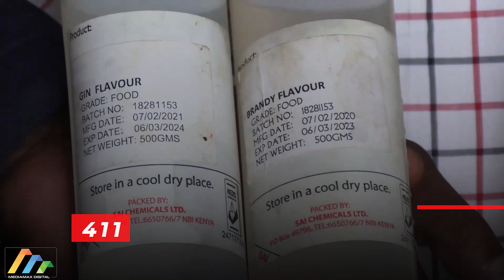Police storm home converted into beer-making factory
Police officers from Kirinyaga East Sub-county have launched a manhunt for a businessman who has been manufacturing illegal beer in a rented home at Ngiriambu village in Gichugu constituency.